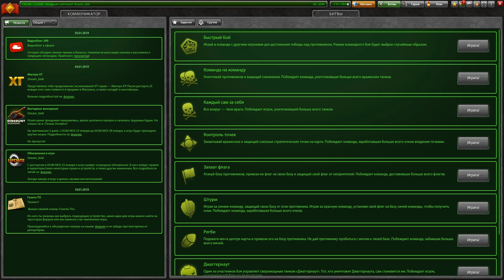ТАНКИ ОНЛАЙН l КУПИЛ М3 ИЗИДУ ПО СКИДКЕ на МЛ.ЛЕЙТЕНАНТЕ l ТРАЧУ ПОЛ МИЛЛИОНА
Мои аккаунты: IlI_BigTanks_IlI, 9I_Online, TTPOMOKOD, Kak_Hy_Kak, He_DoHa4y_B_Tanki, Mactep-ODuHo4ka,  Stream_BigTanks, 2..017